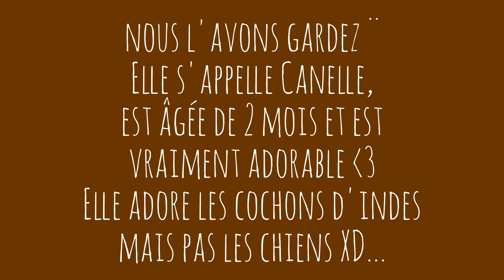Je vous présente Canelle ...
Alors voila Canelle notre petite chatte de 2 mois, elle a les poils courts : tigré roux et blanc, sa sœur est une petite écaille de tortue et sa mère est blanche avec des taches grises et des taches tigrés rousses !

Voila bye